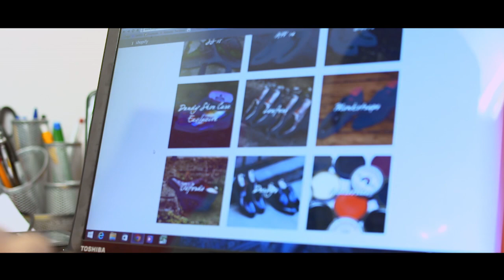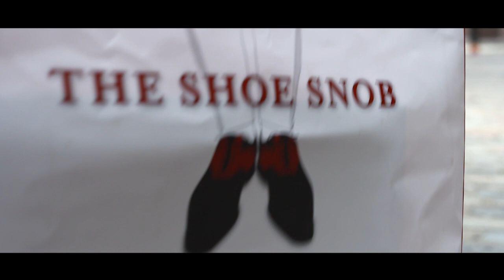Costco Scholar alum success story - Justin Fitzpatrick